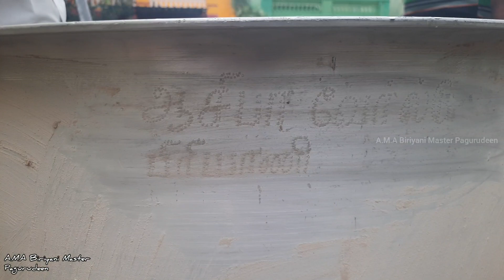16 படி மட்டன் பிரியாணி|திண்டுக்கல் ஆசிபா பிரியாணி வேர்ல்டு |Dindigul Mutton Biriyani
திண்டுக்கல் ஆசிபா பிரியாணி வேர்ல்டு
16 படி மட்டன் பிரியாணி

𝘼.𝙈.𝘼 𝘽𝙞𝙧𝙞𝙮𝙖𝙣𝙞 𝙈𝙖𝙨𝙩𝙚𝙧 𝙋𝙖𝙜𝙪𝙧𝙪𝙙𝙚𝙚𝙣